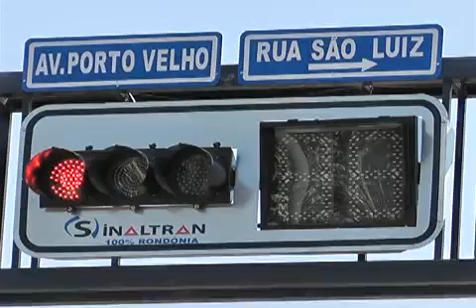INAUGURAÇÃO SEMAFORO CACOAL